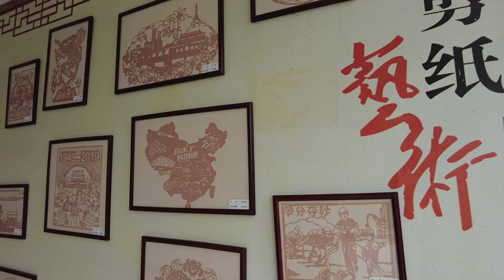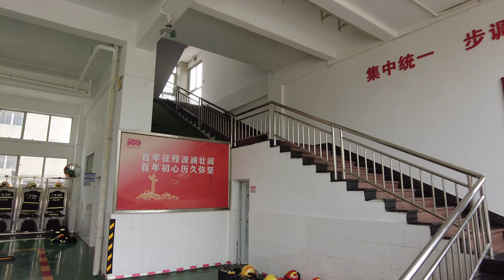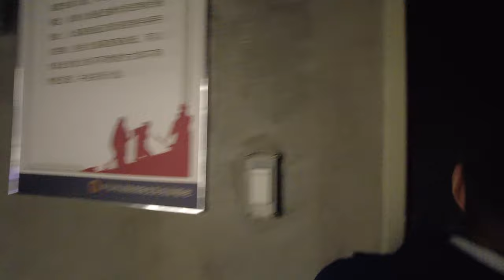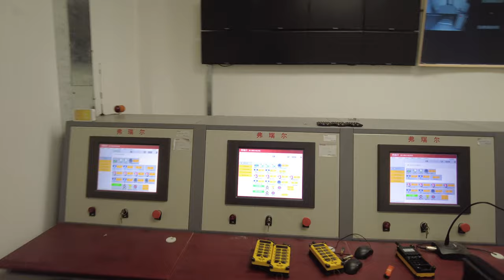Chinese Fire And Rescue Training: Zhongshan, China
An unforgettable adventure as I train with the Zhongshan Fire and Rescue Team! Dive into a day filled with drills, from rappelling to firefighting simulations, offering a rare glimpse into the life of heroes who safeguard our communities. Discover the dedication, courage, and teamwork it takes to be on the front lines, battling flames and saving lives. Experience the physical and mental demands of firefighting, from donning heavy gear to navigating through simulated rescue scenarios. This unique experience not only fulfilled a childhood dream but also highlighted the universal values of bravery, solidarity, and service. A heartfelt thank you to the firefighters worldwide for their unwavering commitment and sacrifice. Watch as I explore the essence of firefighting, sharing insights that inspire and remind us of the impact we can make.

I was given a rare opportunity to train with the elite Zhongshan Fire and Rescue teams in Southern China.  They gave me full access to their equipment and facilities and were amazingly gracious hosts.  What an awesome bunch of guys!